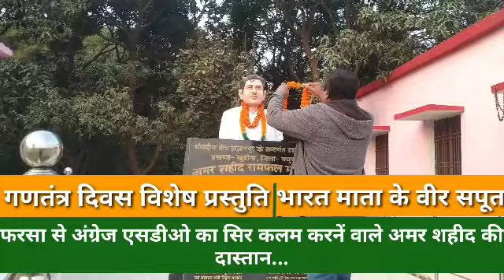फरसा से अंग्रेज एसडीओ का सिर धर से कलम करनें वाले अमर शहीद की दास्तान...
भारत की आज़ादी में देश के क्रांतिकारियों ने अपना सर्वस्व न्योछावर कर दिया था। महान स्वाधीनता सेनानी अमर शहीद रामफल मंडल की गाथा का वर्णन। स्वाधीनता दिवस की विशेष प्रस्तुति।